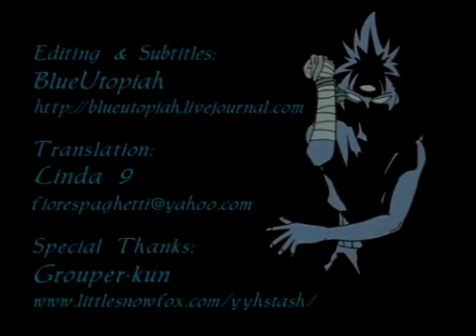Yu Yu Hakusho Bonus Animation 7 - Teasing Yusuke and Keiko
These are bonus animations from the Yu Yu Hakusho Opening Ending Daihyakka (Encyclopedia) OAV and they take place after the final Yu Yu Hakusho episode.

I did all the editing/subtitling; Linda_9 did the translating, and special thanks go out to Grouper-kun, who gave me tons of help on this project.

1/1/2014 EDIT:  Since the Google/YouTube asshats want to force people into a public Google+ to make comments, comments are now disabled on all my videos.  Sorry YouTube and Google but you're not making me and these people dance for your profit and popularity.